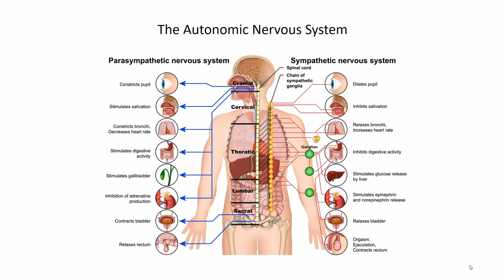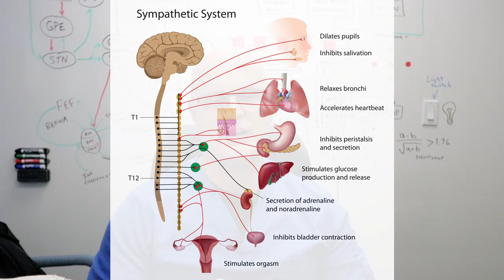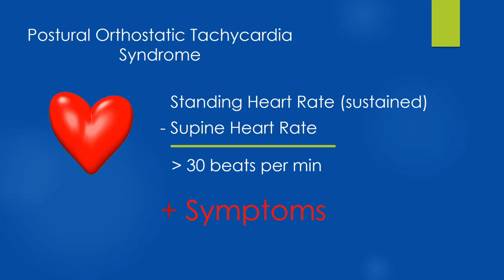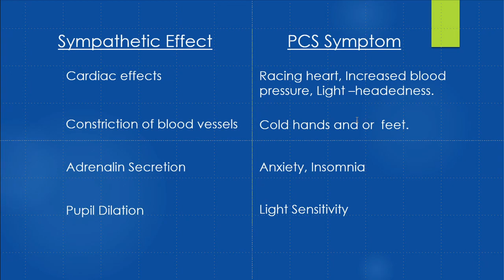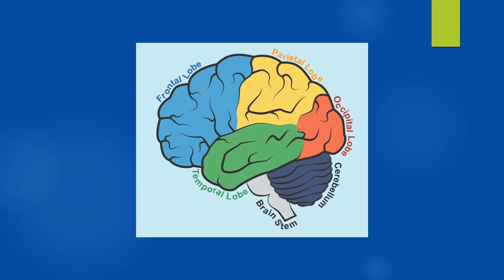POTS (Postural Orthostatic Tachycardia Syndrome) | Post-Concussion Syndrome Series #7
This video describes Postural Orthostatic Tachycardia Syndrome (PCS) and explain why it occurs in Post-Concussion Syndrome (PCS) patients.👇👇👇 Learn more about Concussions & Post-Concussion Syndrome.

// LINKS //

POTS is a dysfunction of the autonomic nervous system, which causes the heart to race when you are sitting or standing. People with POTS will usually experience symptoms of dizziness, headaches, light-headedness, or sometimes nausea.